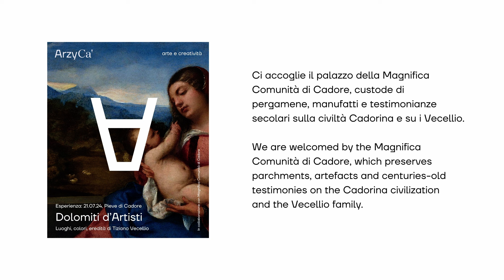Arzy Ca' DolomitiDArtisti #2024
“Avendo d’ottime pitture adornato Vinezia, anzi tutta Italia et altre parti del mondo, merita essere amato et osservato dagl’artefici”
(Giorgio Vasari)

Pieve di Cadore, cuore delle Dolomiti Bellunesi, è la culla natale di Tiziano Vecellio.
Ci accoglie la Magnifica Comunità di Cadore, custode di pergamene, manufatti e testimonianze secolari sulla civiltà Cadorina e su i Vecellio.
E con l’arte, un’altra storia sta allo sguardo delle Dolomiti: la nascita e l’evoluzione dell’Occhiale.
Un grazie speciale alla Magnifica Comunità di Cadore, per averci aperto le porte del suo scrigno: siamo stati incantati dalle visite guidate ed è stata un’emozione per noi sperimentare la pittura tonale, alla maniera di Tiziano.

Pieve di Cadore, heart of Belluno Dolomites, is the birthplace of Tiziano Vecellio.
We are welcomed by the Magnifica Comunità di Cadore, which preserves parchments, artefacts and centuries-old testimonies on the Cadorina civilization and the Vecellio family.
And together with Art, the birth and evolution of Eyewear is also preserved here in the Dolomites.
Special thanks to the Magnifica Comunità di Cadore, for opening the doors of its treasure chest to us: we were enchanted by the guided tours and it was a thrill for us to experiment with tonal painting, in the manner of Tiziano.

Pieve di Cadore, 21st July 2024

Follow us @arzyca